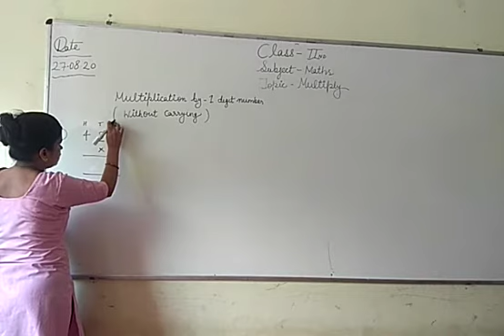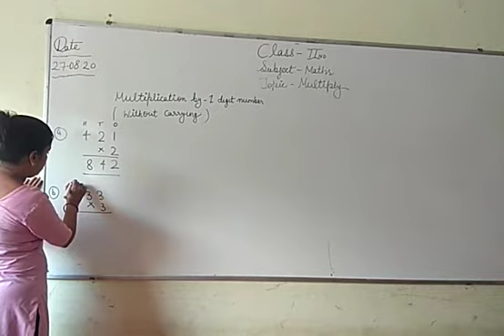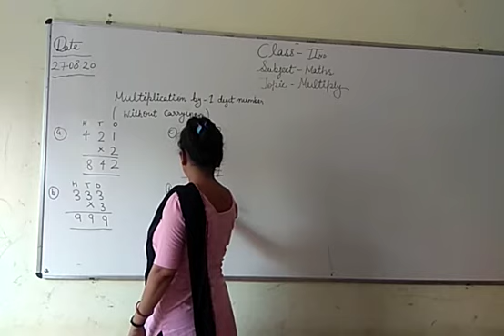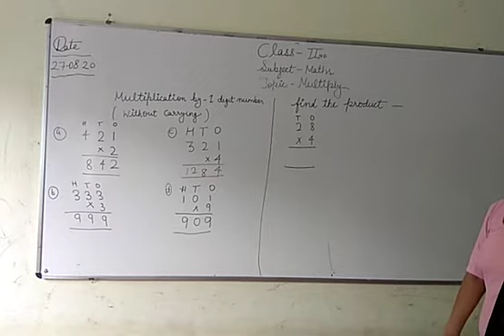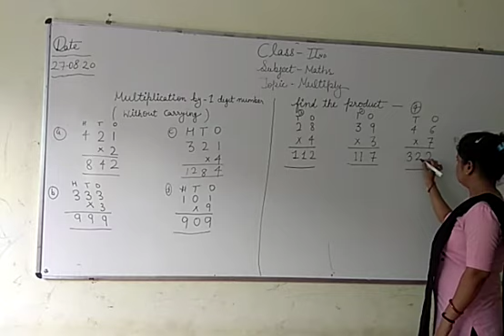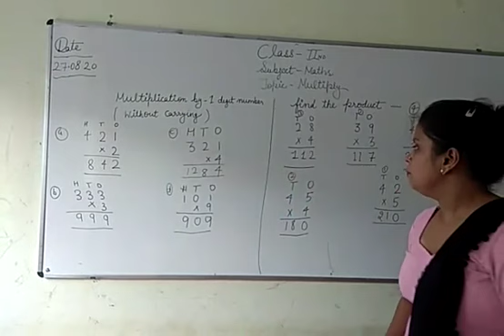jiet convent school class- 2nd subject- math, topic- multiply